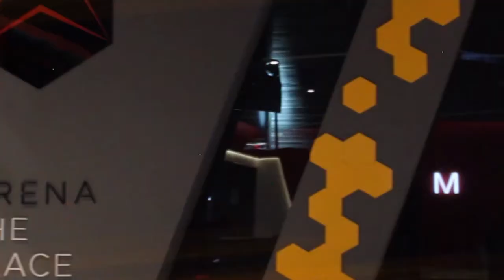LMV MASTER LOL JORNADA 11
GAMIN